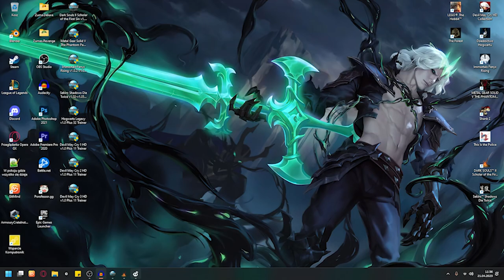Zagrajmy w Dark Souls 2 Scholar of the First Sin odc 8 - Straid z Olaphis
W tym odcinku exploruje Zaginioną Twierdzę i spotykam Straida z Olaphis.

Dark Souls II: Scholar of the First Sin to ulepszona wersja gry Dark Souls II z marca 2014 roku. Tytuł pierwotnie ukazał się na konsolach PlayStation 3, Xbox 360 i komputerach osobistych, natomiast w 2015 roku wypuszczono rzeczoną wersję na PlayStation 4, Xboksa One, Xboksa 360, PlayStation 3 i PC-ty. Wydanie to wykorzystuje możliwości oferowane przez najnowsze urządzenia firm Sony i Microsoft, posiadając ulepszoną oprawę graficzną (także na PC dzięki bibliotekom DirectX 11) i dźwiękową oraz zwiększony limit graczy podczas sesji online. Dodatkowo edycja Dark Souls II: Scholar of the First Sin zawiera wydane wcześniej rozszerzenia (Crown of the Sunken King, Crown of the Old Iron King oraz Crown of the Ivory King), a także może pochwalić się usprawnionym balansem, rozszerzoną fabułą, kolejnymi postaciami NPC i lepszymi opisami przedmiotów. Funkcje te zostały udostępnione także użytkownikom pierwotnego wydania Dark Souls II, w ramach aktualizacji 1.10.

Gra przenosi nas do ponurego świata fantasy znanego z Dark Souls, którego akcja toczyła się w krainie znanej jako Lordran. Tym razem jednak kilkaset, jak nie mileniów, później, kiedy jest on znany pod nazwą Drangleic i robimy to w skórze nowego bohatera. Historia śmiałka i samego uniwersum została podana w typowy, niechronologiczny i poszatkowany sposób. Poznają ją więc tylko osoby, które wyłapią wszystkie poszlaki ukryte w dialogach, a nawet opisach przedmiotów i ułożą je w całość.

Druga część Dark Souls jest kontynuacją pomysłów z pierwowzoru. Podczas rozgrywki przemierzamy więc labirynt powiązanych ze sobą lokacji w poszukiwaniu remedium na klątwę, jaka nęka bohatera. Najważniejsze aspekty zabawy to eksploracja, walka oraz rozwój postaci. Każde starcie, nawet ze zwykłym wrogiem, stanowi niemałe wyzwanie i czasami wymaga paru prób. Powtarzanie scen i uczenie się gry jest wpisane w rozgrywkę.

Wraz z postępami w zabawie nasz bohater nabywa doświadczenie, dzięki czemu staje się coraz potężniejszy. Gracze posiadają pełną swobodę w kształtowaniu jego ścieżki rozwoju i sami mogą dopasować jego statystyki. Duże znaczenie ma także dobór broni, gdyż niemal każda z nich oferuje zupełnie inne formy ataku. Standardowo w grze pojawiają się także dziedziny magiczne – piromancja, cuda i inne formy rzucania zaklęć.

W porównaniu z pierwowzorem znacznemu ulepszeniu i rozbudowaniu uległ tryb wieloosobowy. Teraz system bazuje na strukturze serwerowej, co poprawiło jakość rozgrywki i umożliwiło rozbudowanie jej o parę funkcji. Stałą częścią trybu online jest motyw pisania i odczytywania podpowiedzi zostawianych w świecie gry przez innych graczy. Ważne zmiany zaszły także w kwestii oprawy graficznej - gra korzysta z nowego, znacznie lepszego silnika.